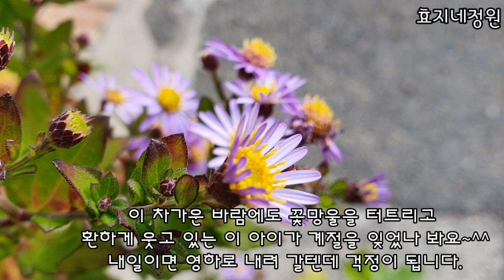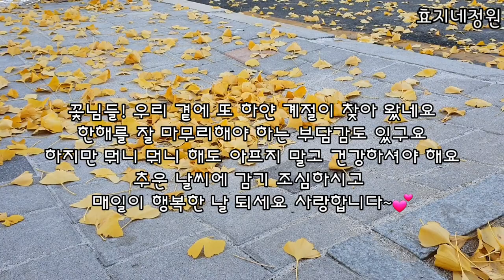칼란디바 카랑코에 다둥이 가족 그리고 12월의 꽃집이야기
칼란디바 카랑코에 12월의예쁜 꽃집#포인세티아#랜디제라늄#베고니아#목마가렛#효지네정원